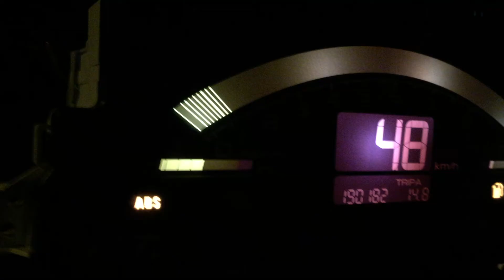S2000 車速及水溫訊號轉換(轉換水溫數值對應)